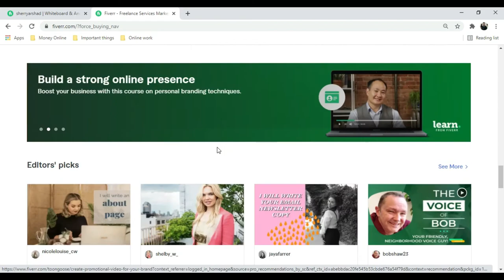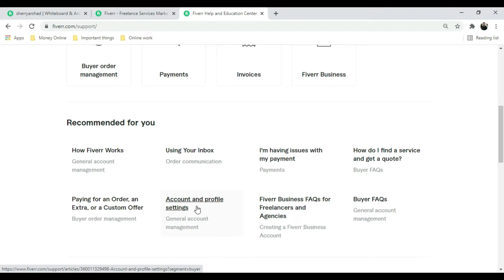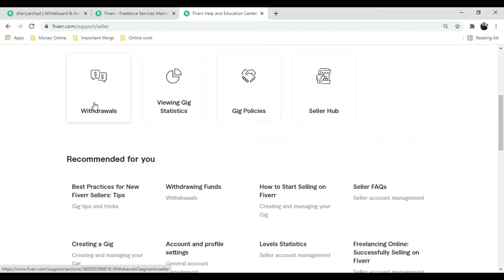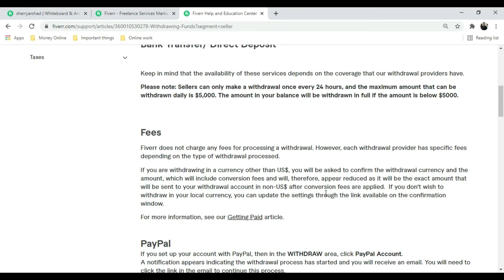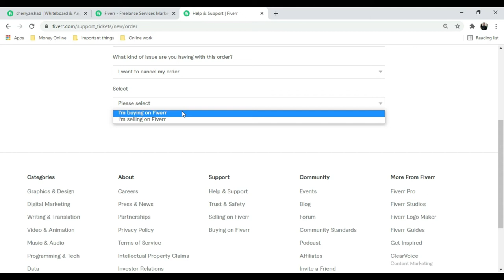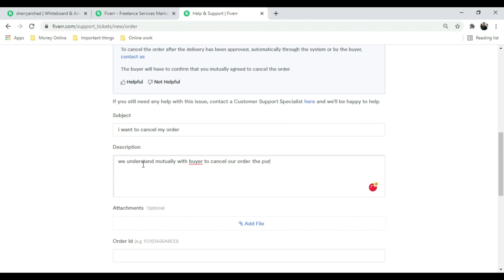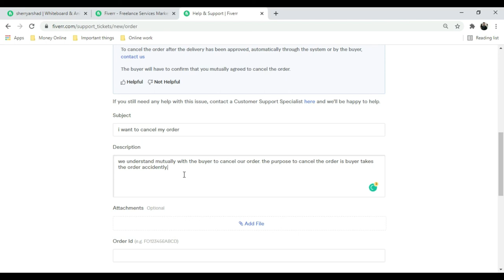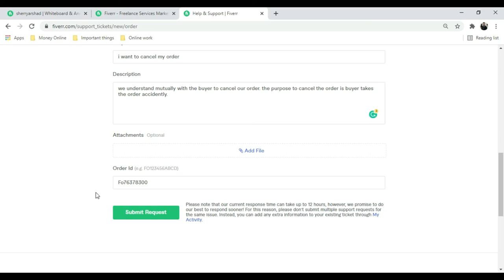Fiverr Lecture 7 || How to Contact Fiverr Support?? || Make Money Online(Urdu/Hindi Language)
Fiverr Lecture 8 How to Contact Fiverr Support??:

I give step-by-step information about Fiverr Lecture 8 How to  Contact Fiverr Support. You will follow step by step which I taught you in the video and then you will also do it.

If you like this video, then please don't forget to do this-

   Coming Soon